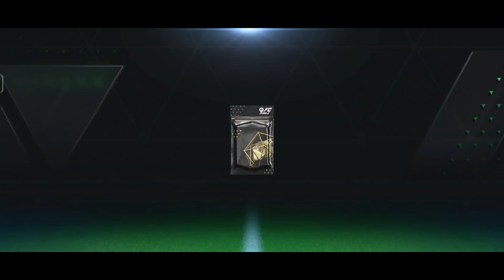Unbelievable Exchange in FC Mobile 24: You WON'T Believe What Happened!